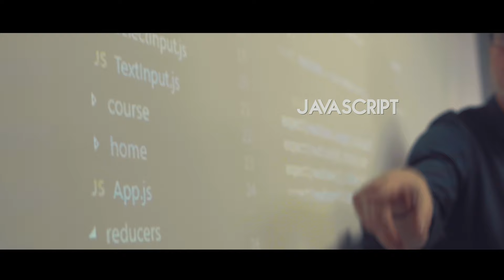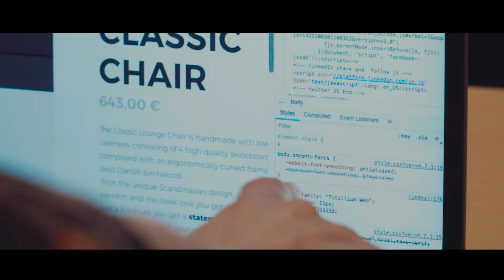Vil du være webudvikler – introduktion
Introduktion til Webudvikler-uddannelsen på Media College Denmark / Medieskolerne i Viborg.